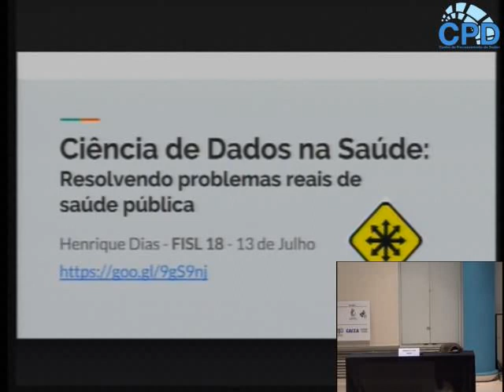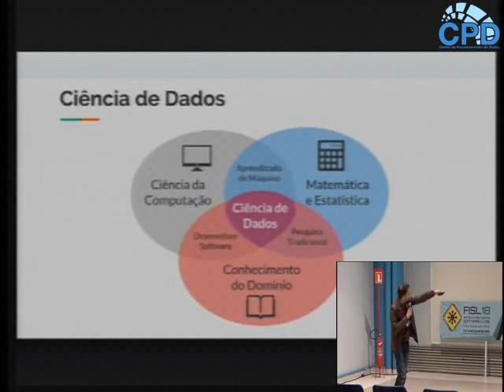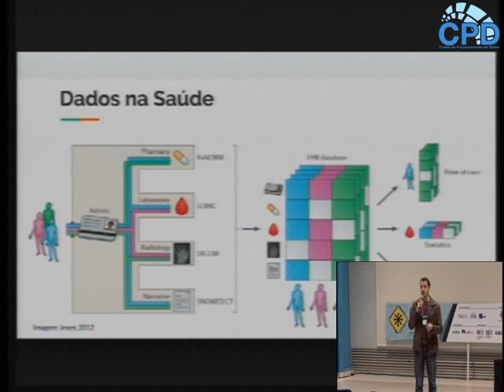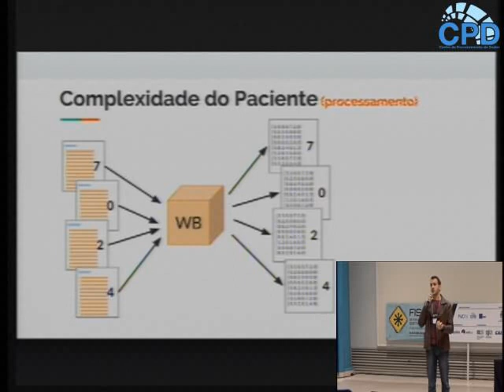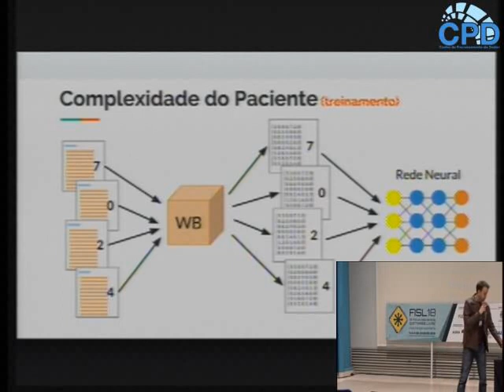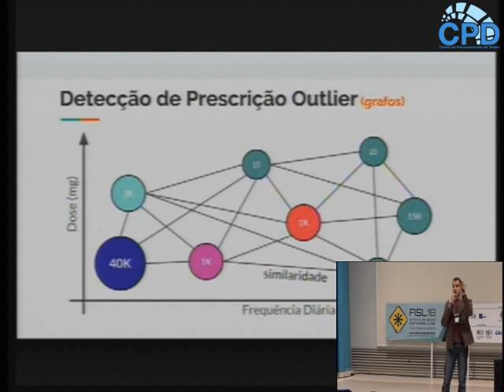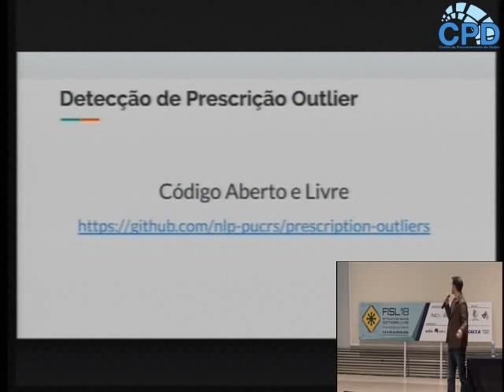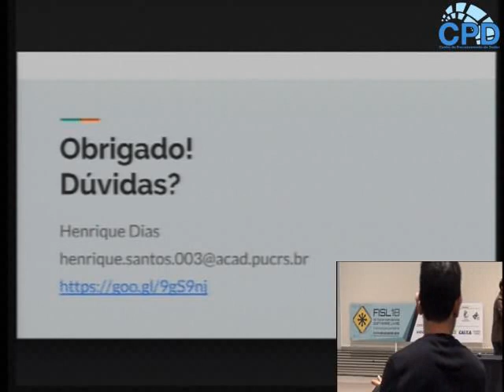Ciência de Dados na Saúde: Resolvendo problemas reais de saúde pública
As técnicas de aprendizado de máquina aplicadas à área da saúde tem trazido diversos resultados práticos na melhoria dos diagnósticos e definição do tratamento. Nessa palestra iremos mostrar as melhorias no atendimento aos pacientes do Hospital Conceição utilizando Ciência de Dados nos prontuários eletrônicos.

Henrique D. P. dos Santos